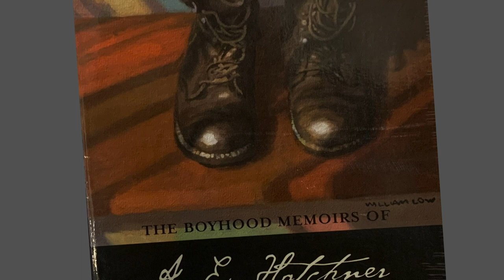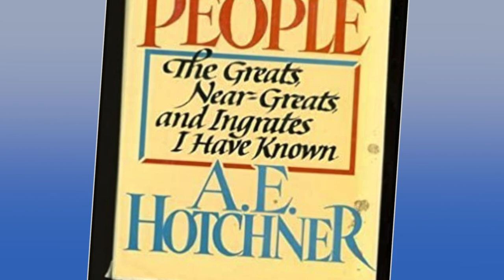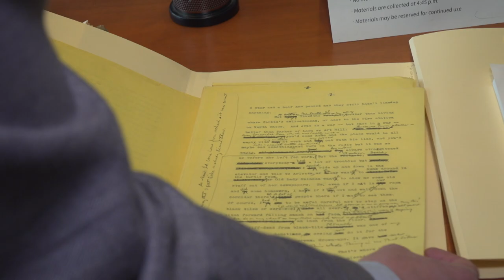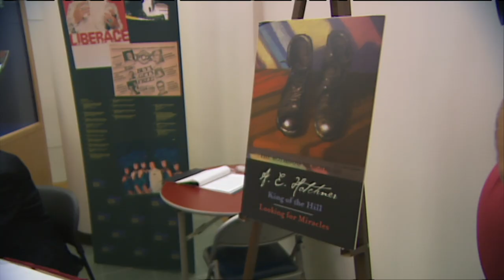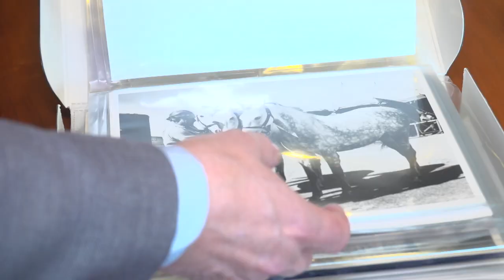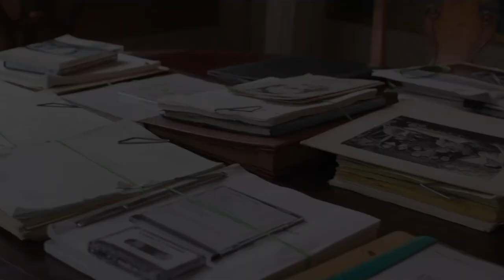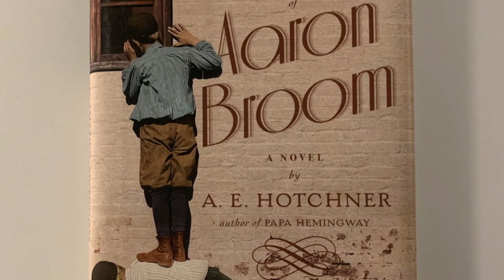Living St. Louis | Passing of AE Hotchner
Washington University professor Henry Schvey talks about his friend A.E. Hotchner.  The St. louis-born writer and friend of Hemingway passed away at the at the age of 102.